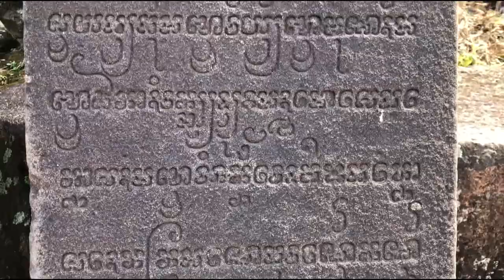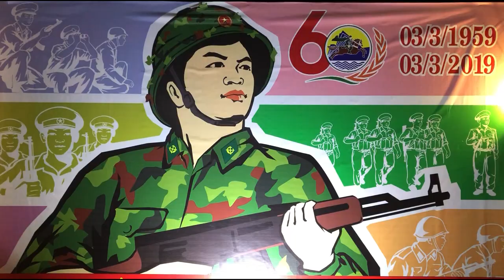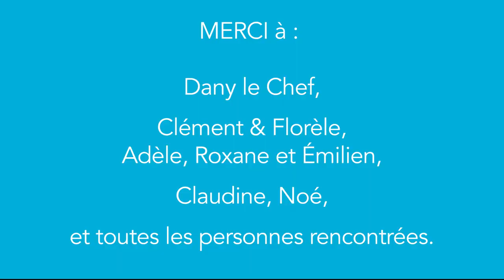#34 – VIETNAM-3 : Hôi An et Hué, cuisine, cité impériale et parc abandonné - EnAvantLesLoulous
⭐️ Troisième vidéo de notre séjour au Vietnam : derniers jours à Hôi An avant de rejoindre Hué. ⭐️

Au programme :

• cours de cuisine vietnamienne à Hôi An avec le Chef/animateur Dany ;

• premier voyage en bus couchettes, de jour ! ;

• visite de Hué et de son immense cité impériale, un superbe lieu incontournable et chargé d’histoire ;

• visite interdite du parc aquatique abandonné Hồ Thuỷ Tiên : bien que ‘officiellement interdit’, au sein de son parc on y trouve des guides et des marchands pour y accueillir les touristes… ;

• nos retrouvailles avec la famille « Mallet », la rencontre de Claudine et de son fils Noé que nous reverrons ensuite au cours de notre voyage.

⭐️ Nous sommes Christophe, Laurène et nos deux adorables loulous Louis & Diane. Nous avons décidé de TOUT ARRÊTER (travail et occupations) et de TOUT VENDRE (voiture, biens, appartement) pour consacrer une année à faire le TOUR DU MONDE EN FAMILLE, mode sac-à-dos, entre août 2018 et juillet 2019. Pour ouvrir nos esprits, nous avons fait du wwoofing et parcouru cette belle planète à la rencontre d'autres cultures. Notre prochain projet : s'installer au QUÉBEC.

📹 Notre équipement :

► DRONE - DJI Mavic Air Combo
► GOPRO Hero 5 Black
► Accessoires GOPRO
► iPHONE 8 (64Go)
► iPHONE 6 (32Go)
► iPAD gris (128Go)
► HP Envy 13" i7
► MAC BookPro 13" i7 mi-2012
► DiskExterne WD 2TB
► OSPREY Ozone 36 à roulettes, noir
► OSPREY Sojourn 60 à roulettes, vert
► OSPREY Ozone 60+15 à roulettes, rouge